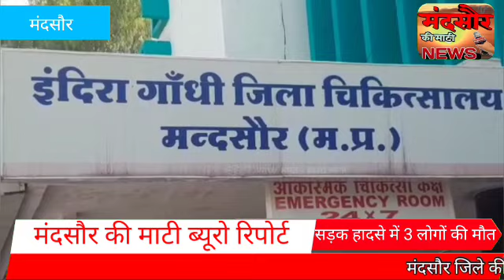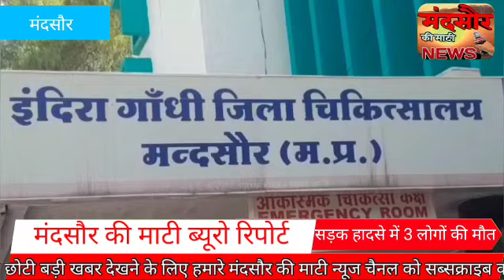उज्जैन के 3 लड़कों की मंदसौर में हुई दर्दनाक मौत एक घायल